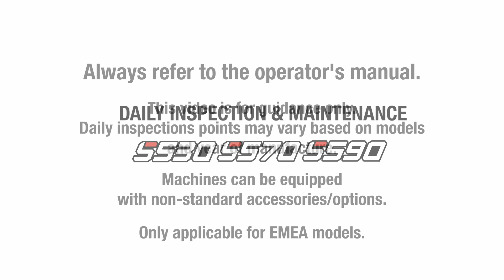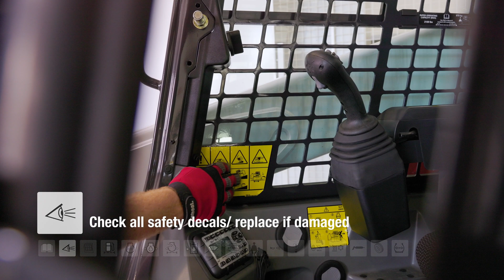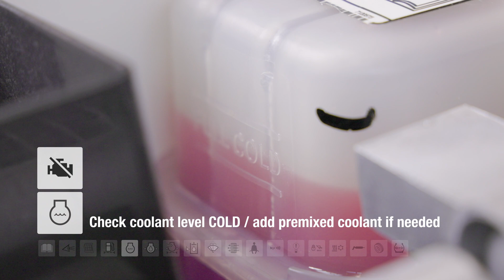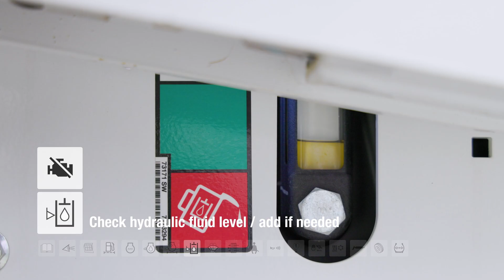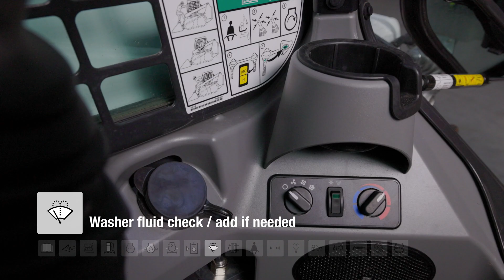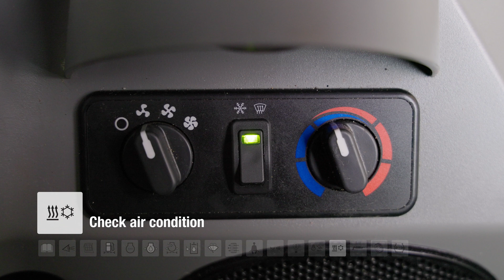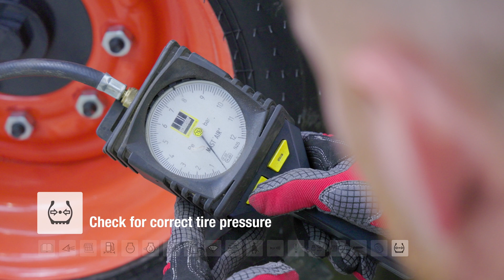Daily inspection and maintenance Bobcat S530, S570 and S590 Skid-steer loaders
Short instructional video about the S530, S570 and S590 daily inspection and maintenance.

00:00 – Intro
00:51 – Check all safety decals
01:20 – Tires check
01:29 – Check for leakage
01:42 – Cabin check
01:56 – Make sure engine is off before you proceed
02:02 – Remove trapped water if needed
02:13 – Check coolant level COLD
02:33 – Check engine oil level
03:02 – Check air filter
03:41 – Check hydraulic fluid level
04:02 – Washer fluid check
04:10 – Check Cabin Fresh Air filter
05:20 – Check safety belt
05:31 – Check horn
05:34 – Check motion alarm if equipped
05:35 – Check lights
05:40 – Check Bobcat Interlock Control Systems (BICS™)
05:55 – Check air condition
06:02 – Check windshield wiper
06:06 – Grease all 20 nipples
06:49 – 190 Nm
07:00 – Check for correct tire pressure
07:11 – Outro